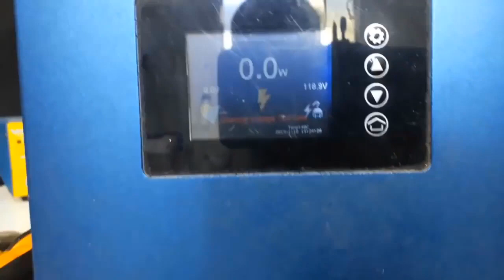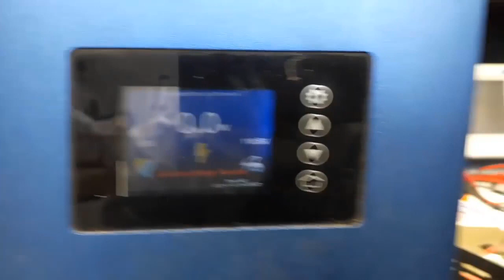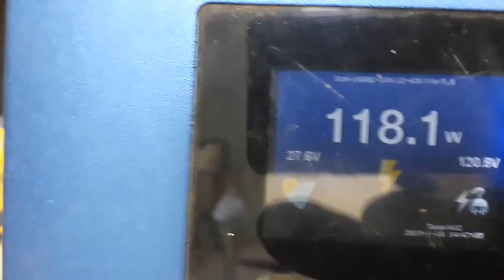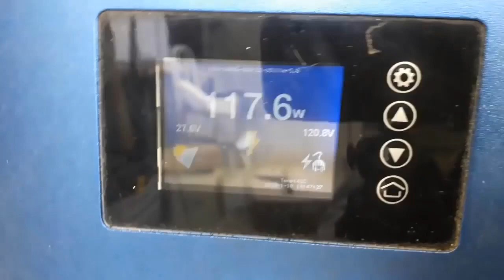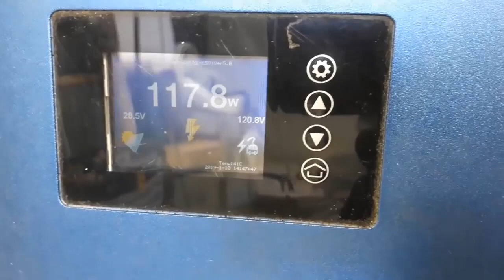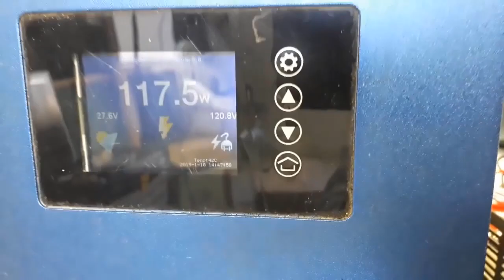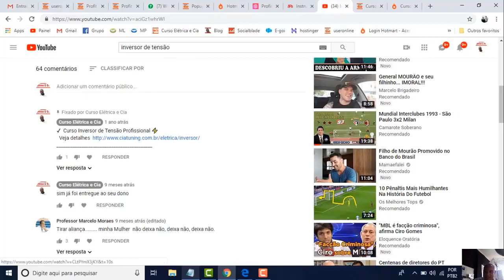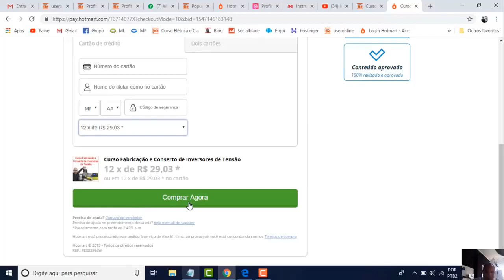Consertos e testes do inversor Grid Tie limitador